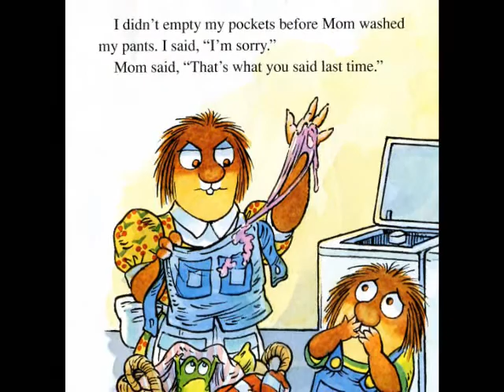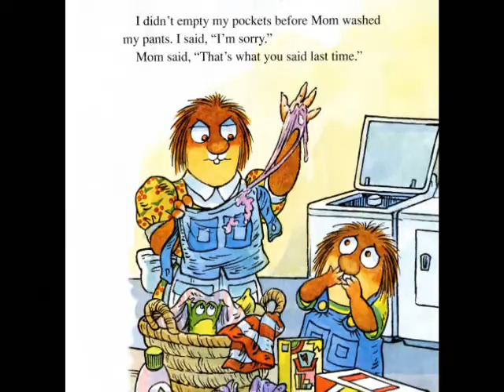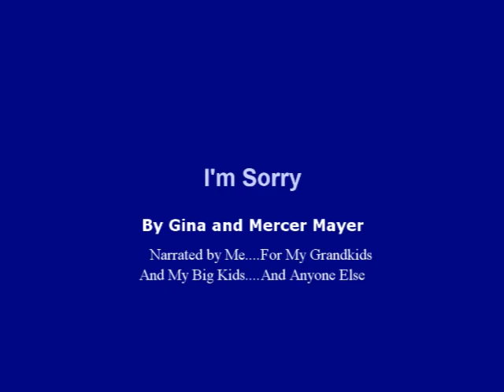I'm Sorry By Mercer Mayer read by Grandpa Tom